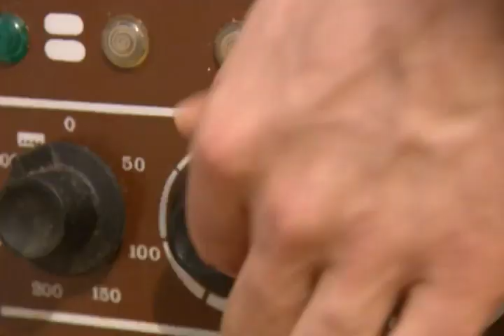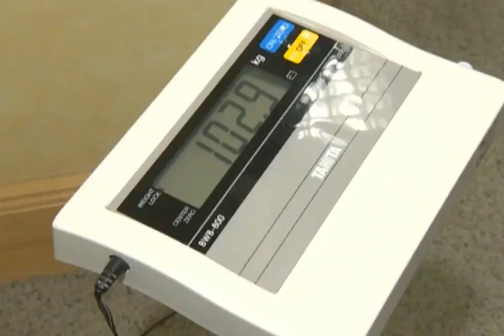Сергей Бадюк и Андрей Сорокин • 1 часть